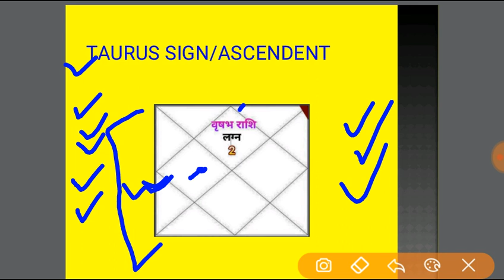वृषभ राशि और लगन के जातकों की विशेषताएं और राजयोग (Taurus Ascendant)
इस वीडियो में व्हाट्सएप राशि जो की राशि चक्र की दूसरी राशि है इसकी कुछ विशेषताएं और जात को की लग्न कुंडली में बनने वाले विशेष राज्यों के बारे में जानकारी दी गई है और अन्य उपयोगी वीडियो देखने के लिए चैनल को सब्सक्राइब करें धन्यवाद.